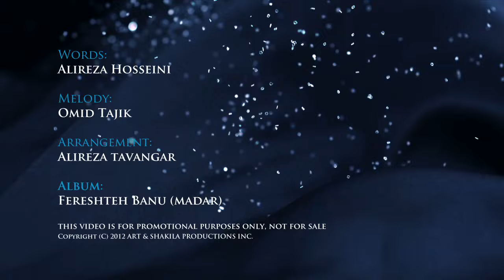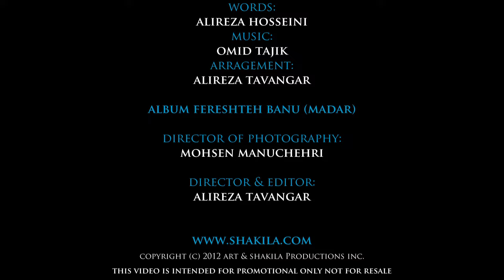Shakila - Shekanjeh Gar شکیلا ـ شکنجه گر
Director & Arrangement: Alireza Tavangar, Melody: Omid Tajik